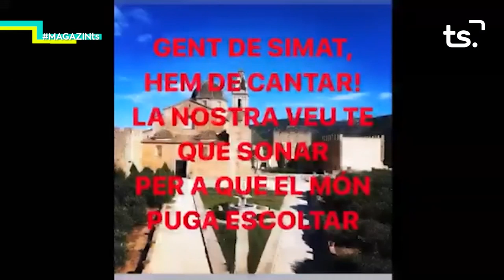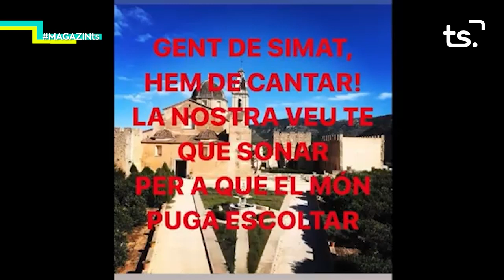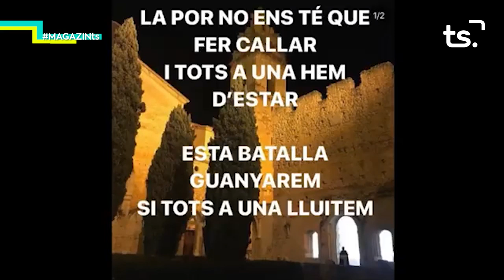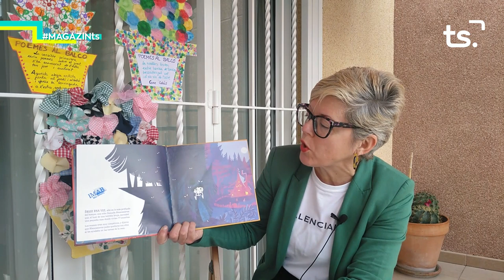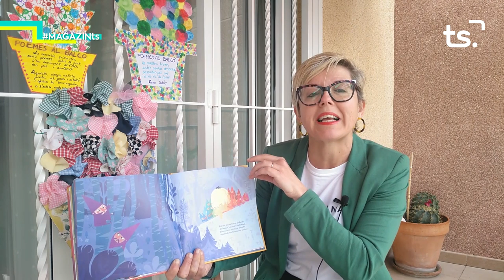2020 05 04 MAGAZIN TS DILLUNS ESPECIAL CORONAVIRUS